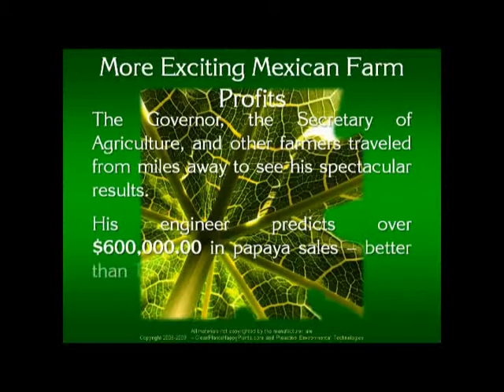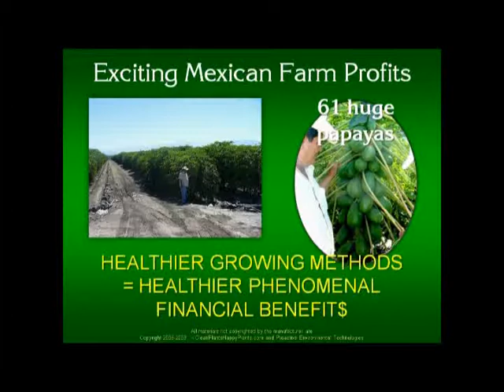Enhanced Papaya Yields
From CleanPlantsHappyPlants.com. The "Nearly Miraculous Solution" for a papaya farmer in Mexico. Last year, a farmer in Mexico worked his twenty-two acre grove of papaya trees using all the conventional methods  and chemical pesticides, herbicides, and fertilizers to which he was accustomed. His work was rewarded with a yield of about a dozen or so papaya fruit on each tree, netting him around $53,000.00 for his labors. Not too bad. BUT

This year, at the behest of a friend, he replaced all of his toxic conventional additives with a non-toxic, 100% botanically based, 100% carcinogen free line of soap products, specifically formulated for gardening and agricultural use. You won't believe the difference!